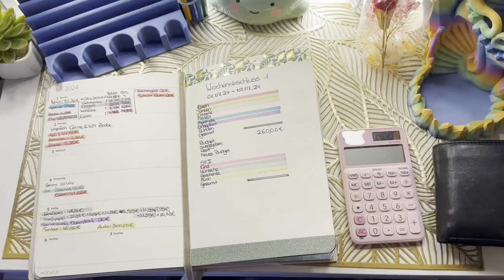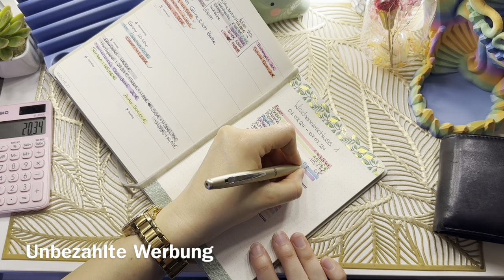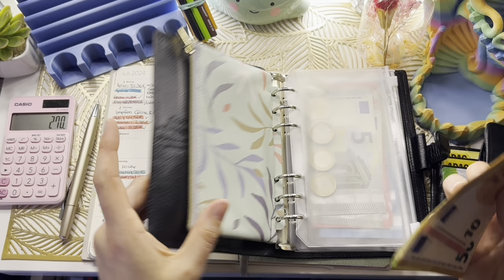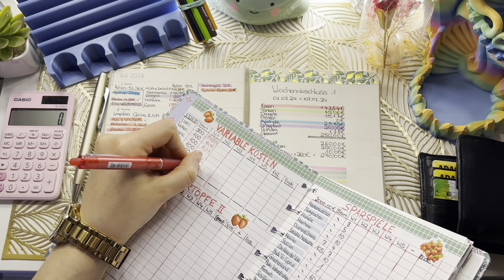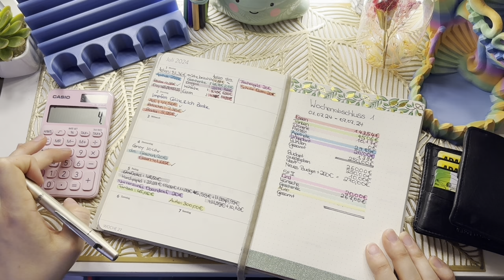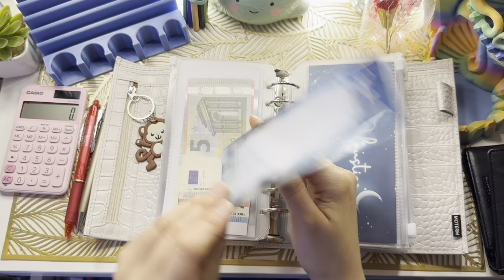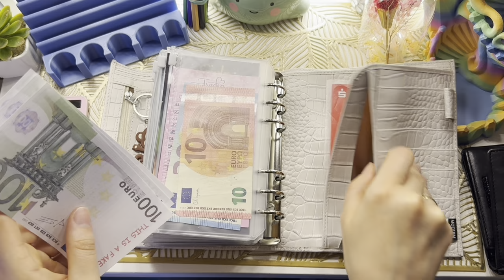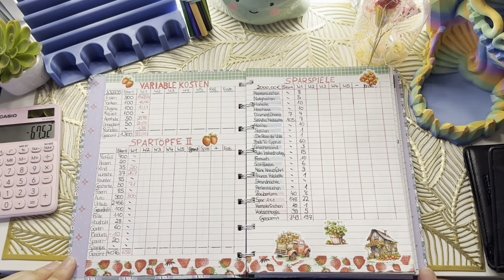1. Wochen Abschluss für Juli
Etsy Shops der Mädels:
Mrs. Minimi